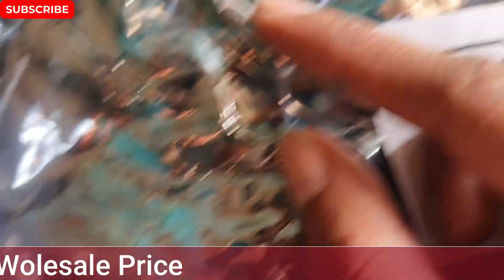12V Singal Color Pixel Copper Wire Available In Best Price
नमस्कार दोस्तों आपका स्वागत हे आपके ही चैनल Lighting Guruji में दोस्तों आपको इस चैनल पर LED झालर बनाना सिखाया जाता हे और दोस्तों आपने हमारे चैनल को अभी तक subscribe नहीं किया हे तो कर लीजिये और bell icon जरुर दबाये और दोस्तों विडियो अच्छी लगी तो Like जरुर करे

Dosto Aaj Ki Is Video Me Maine Aapko- Ummeed Hai Aapko Ye Video Bahut Pasand Aayegi Thank you so much...

All types of item for led series,we are proving here in wholesale rate .
    All given abow u can purchase from Lighting

                           🙏 धन्यवाद 🙏